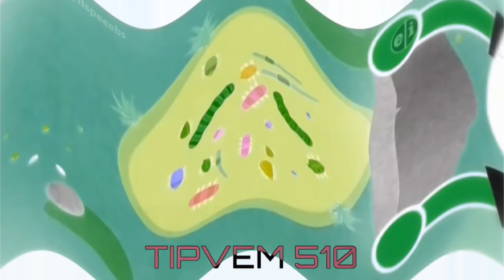Sad 2022 UPDATE PBS KIDS ID - Logo Compilation (90s - now)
Requested by: @UCTOT1996veg. Credit to @PBSKIDS for all the logos, original video of the all uploaded logos by @itspeeebs